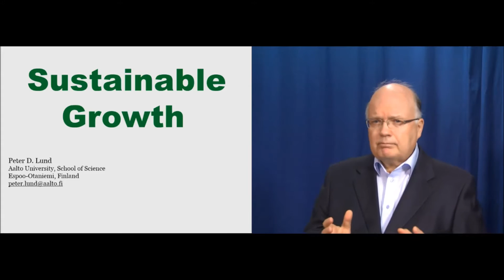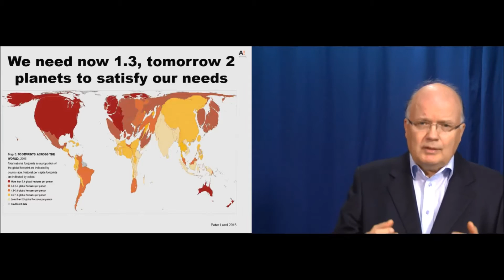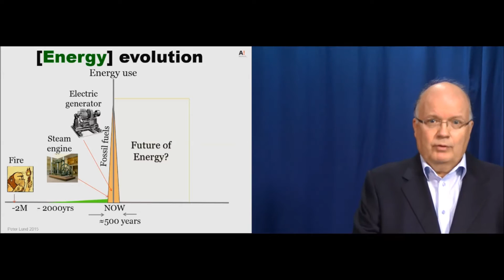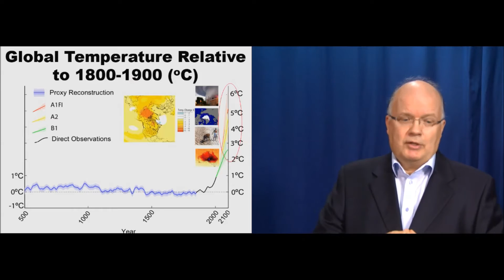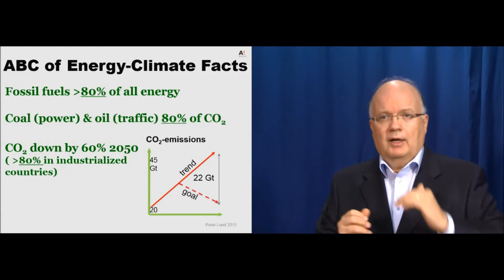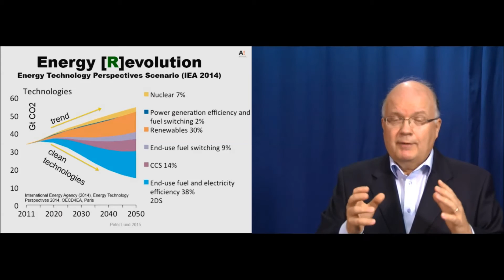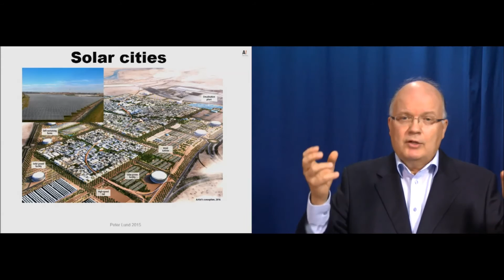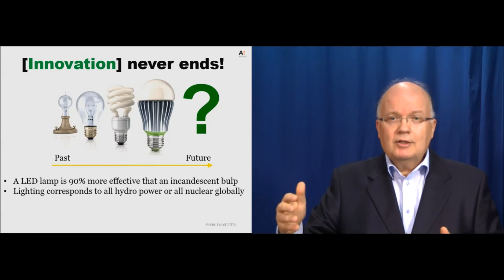Peter Lund - Sustainable Growth